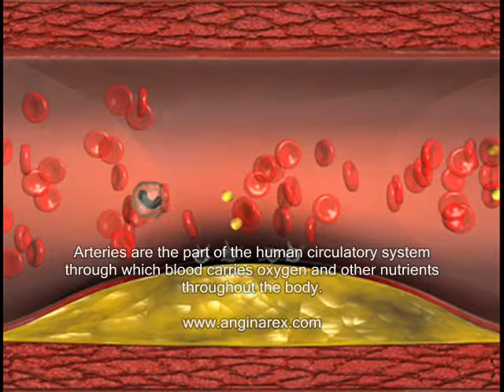artery plaque build up